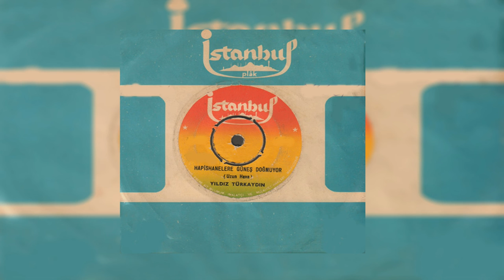Yidiz Türkaydın - Ölsem Yine İçeceğim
İstanbul Plak